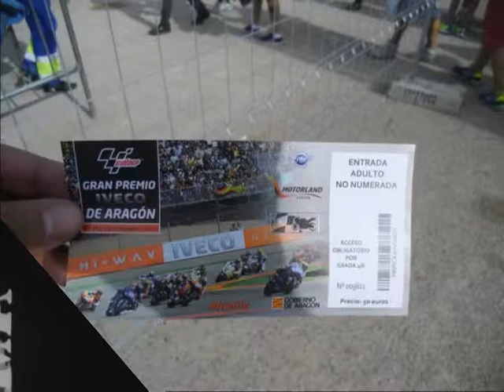GRAN PREMIO DE ARAGON 2013. (Penya Amoterus)